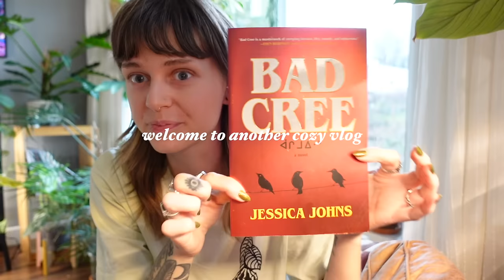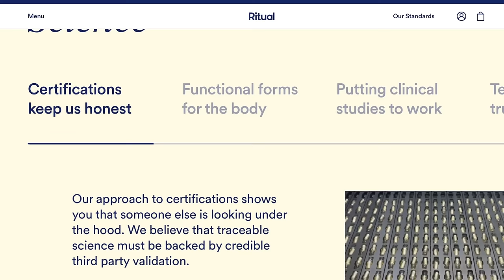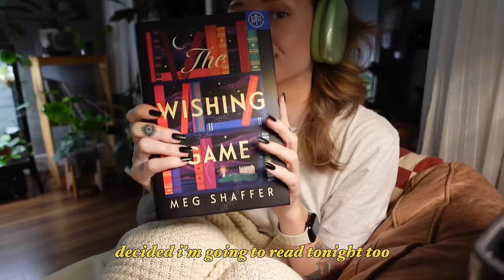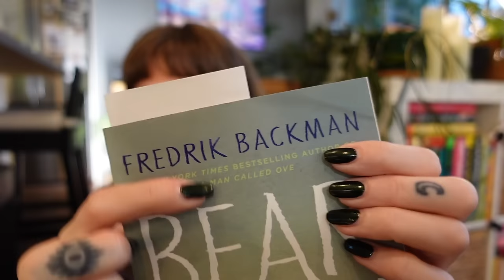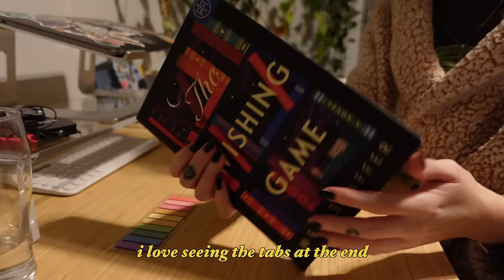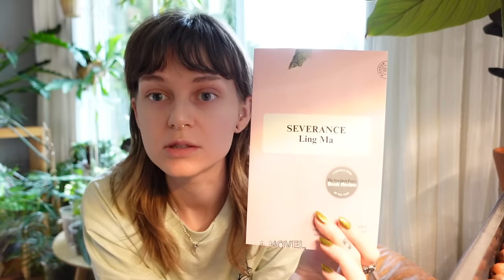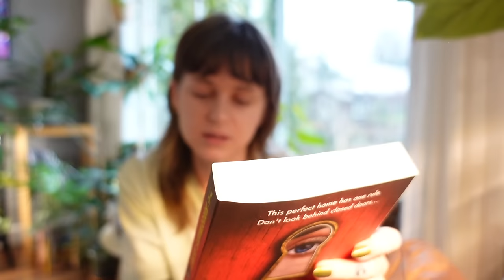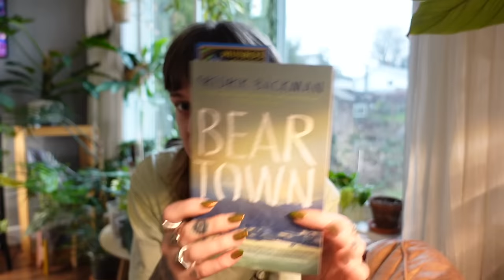a cozy weekend in & getting back into the swing of things | weekly vlog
reading
booktube
books
houseplants
plant based cooking
vegan
book of the month
botm